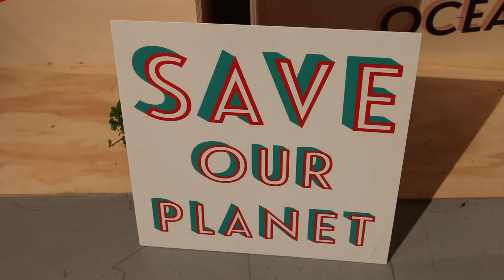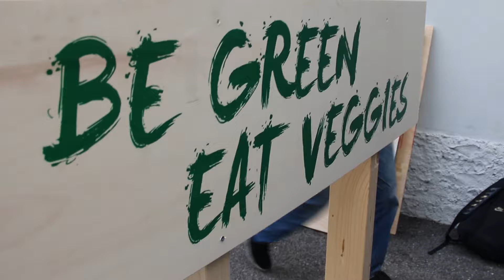We Feed The Planet 2015 - Change the World (by Outasight)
We Feed The Planet, Slow Food Network, and Terra Madre organised a great event bringing people from all over the world to discuss the most pressing issues facing the agriculture industry today.